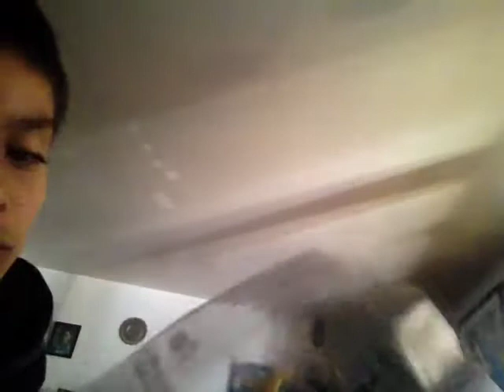I found krypt king in my sisters room part 2 S1 EPISODE 3